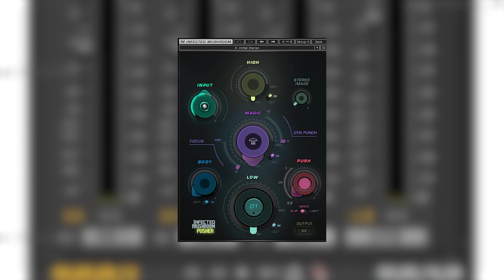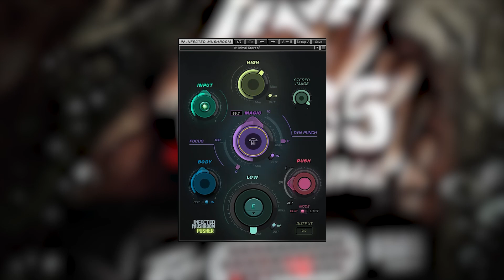WAVES效果器套装：IMPusher